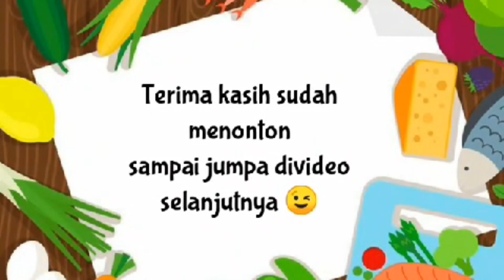Lagi main di rumah anak lagi pocel jagung sambil makan kasu ummy vlog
Assalsmualikum wrb hy sahabat semua di mna pun berada semoga sebat sllu Amin di kesempatan hari ini sya lgi main di rumah anak lgi bantu pocel jagung sambil makan kadu semoga vidio jya bermanpaat ummy ucap trimksih udah mendukung chanel ummy semoga di bks Alloh Amin trimksih jga yg udah like comen dan shre juga sincribe nya Ambil baik nya juang buruk nya ummi minta maap llow ada keslaha atou vidio nya kirang nenarik 🙏Asslamualikum wrb tag